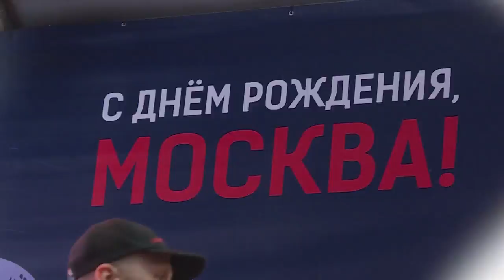Концерт в День города 2018 9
Грустите, что не попали на наш большой концерт на Трубной площади в День города? А может, хотите снова оказаться в атмосфере праздника и вспомнить, как мы с вами зажигали? Нет ничего проще! Для этого нужно настроиться на волну телерадиоканала Страна FM в воскресенье. Начиная с 10 утра, каждый эфирный час будет начинаться с самых запоминающихся и ярких фрагментов концерта и эксклюзивных интервью. Мы покажем вам, что происходило за кулисами и как снимались репортажи, в которых главными участниками были вы, друзья! Любимые песни, любимые артисты, отличное настроение - всё для незабываемых выходных!

Подключайтесь и подпевайте!